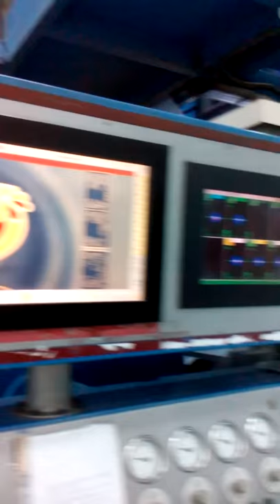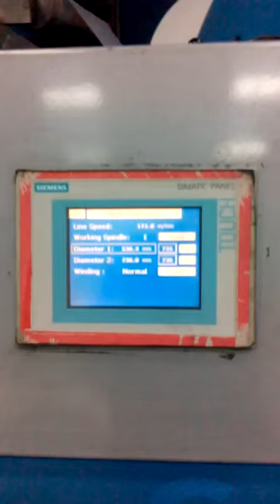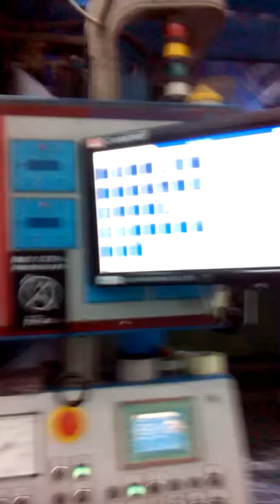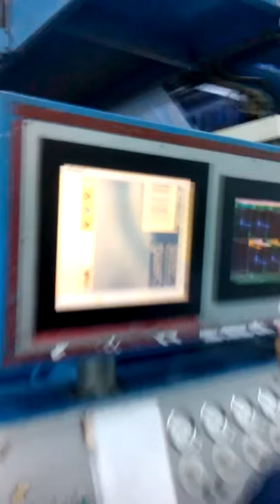Highspeed rotogravure machine cerutti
200mpm to 250mpm
 CERUTTI  Made in Italy